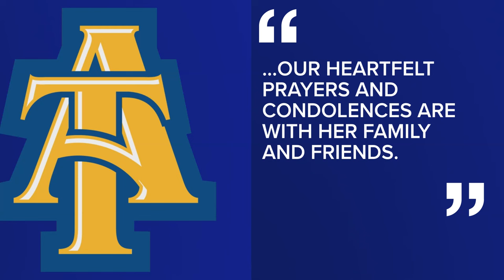NC A&T student dies from hit-and-run crash on Greensboro intersection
A North Carolina A&T student has died from a hit-and-run crash on N. Elm Street and E. Friendly Avenue on April 13, according to the Greensboro Police Department.

Around 5 a.m. on Saturday, police were called to the intersection in regards to a crash.